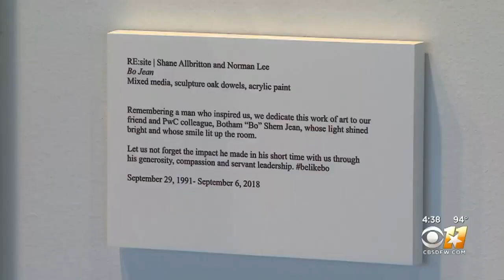Former Colleagues Of Botham Jean Honor His Memory With Piece Of Art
Former colleagues of murder victim Botham Jean honor his memory with a specially made piece of art.